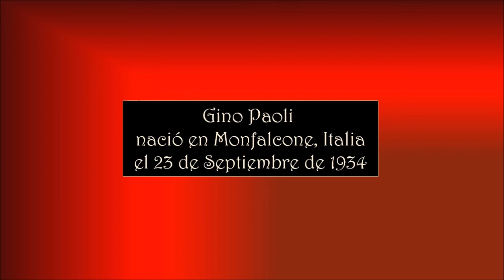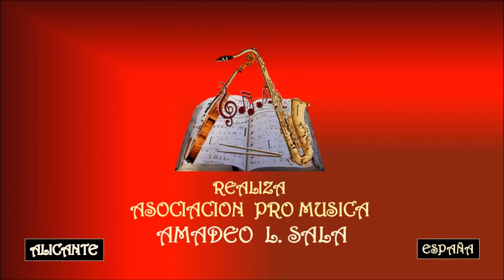GINO PAOLI – QUATTRO AMICI AL BAR - Asociación Pro Música AMADEO L. SALA.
Gino Paoli nació el 23 de septiembre de 1934 en Monfalcone, Italia. Es un músico y cantautor italiano, reconocido como uno de los grandes representantes de la música ligera italiana de los sesenta y setenta. Ha escrito e interpretado grandes canciones como Il cielo in una stanza, La gatta, Senza fine, Sapore di sale, Questa lunga storia d'amore, Averti addosso; ha participado en numerosas ediciones del Festival de San Remo; ha colaborado con numerosos escuelas de música en la realización de álbumes y sencillos; ha compuesto música para bandas sonoras de películas, entre otras muchas actividades musicales.